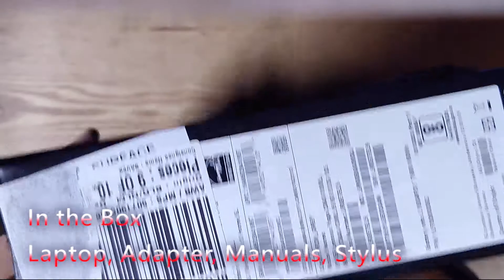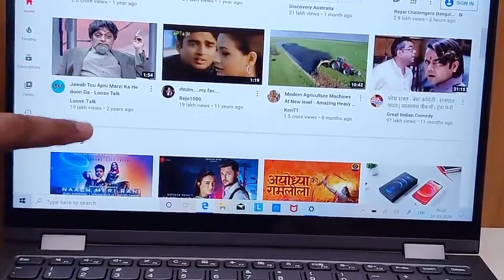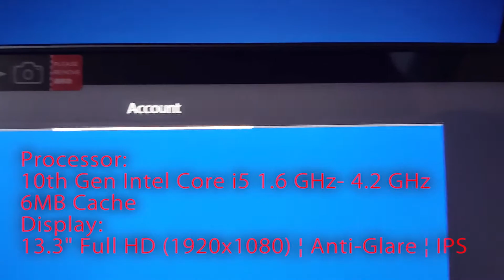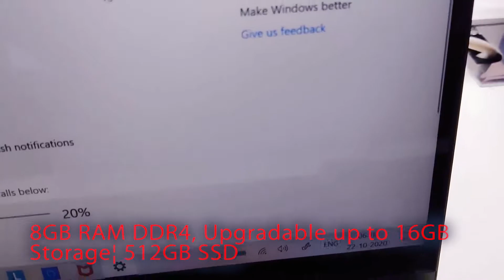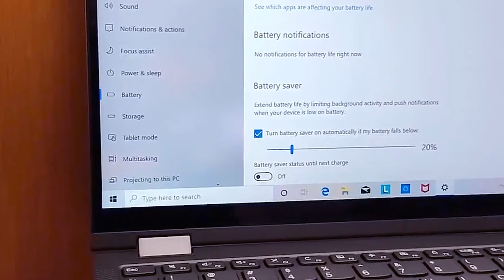Longest battery lenovo yoga c640 review | yoga c640 features in hindi | IT Fundaz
Lenovo Yoga C640 10th Gen Intel Core i5 13.3-inch Full HD IPS 2-in-1 Touchscreen Laptop 8GB/ 16GB / 512GB SSD/ Windows 10/ MS Office 2019, Fingerprint Reader, Alluminium Surface, Iron Grey, 1.35Kg
lenovo yoga c640 unboxing, review , yoga c640 features
🏆🏅Checkout Price on Amazon 🏆🏅
Best Deal Lenovo Yoga C640

BEST BUY 24INCH SMART TV UNDER 5000rs

BEST BUY 32INCH SMART TV UNDER 7000rs

BEST BUY 40INCH SMART TV UNDER RS rs15000

BEST BUY 43INCH SMART TV UNDER RS rs20000

BEST LAPTOPS Under 50000rs(CORE i5/8GB/512SSD)

BEST LAPTOPS Under 60000rs(CORE I5/8GB/512SSD)

BEST LAPTOPS Under 70000rs(CORE I5/8GB/512SSD)

BEST CORE I7/8GB/512SSD LAPTOPS rs80000+

Kitchen & Housewares
🎤 My Mic
🔭 My Tripod
📱 My Camera